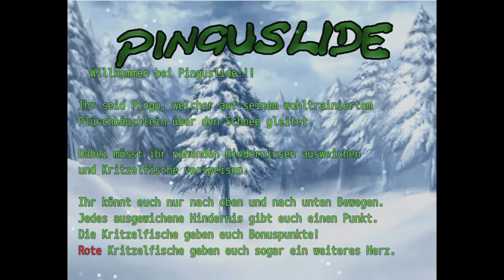Let's Play Pinguslide - Pure Pinguin Power